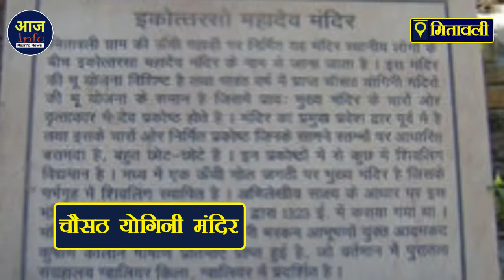तंत्र साधना के लिए बनाया रहस्यमयी मंदिर | मुरैना |Mysterious Chausath Yogini Temple Morena | AajInfo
तंत्र साधना के लिए बनाया रहस्यमयी मंदिर मुरैना Mysterious Temple for Tantra Practice By AajInfo